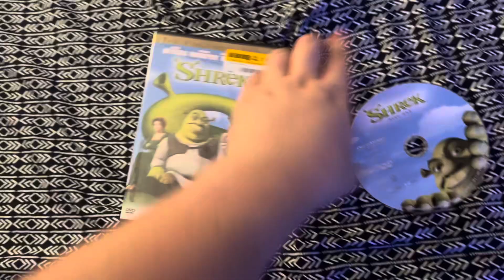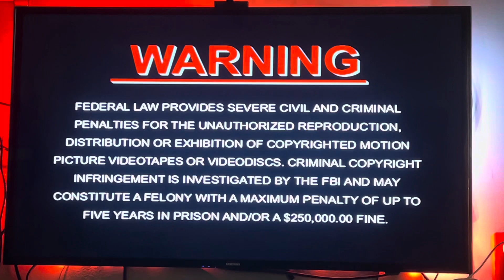Opening to Shrek 2001 DVD (Disc 1, Full Screen)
List of Content:
1. Dreamworks Home Entertainment Logo
2. DVD Menu
3. Warning Screen
4. Dreamworks Logo (Shrek Variant)
That's it!!!